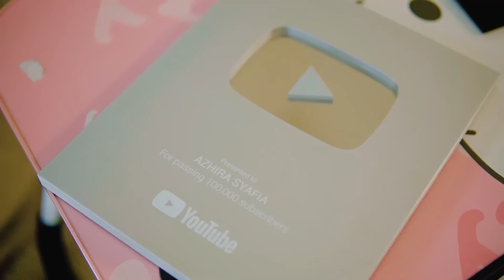Unboxing Silver Play Button Azhira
Unboxing Silver Play Button Azhira , terimakasih ya teman-tema sudah dukung azhira sampaitik awal ini , silver play button ini azhia persembahkan buat teman teman semua .